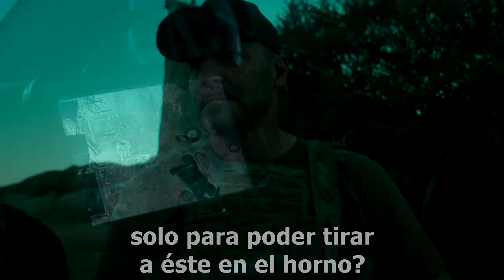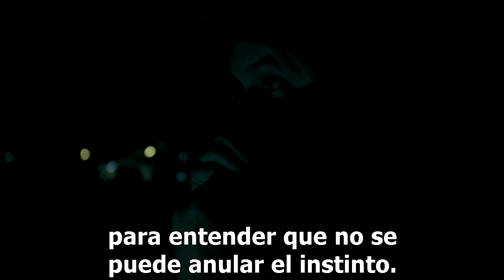SEAL Team - Omar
Enlaces torrent para la descarga de los capítulos emitidos de la 5º temporada